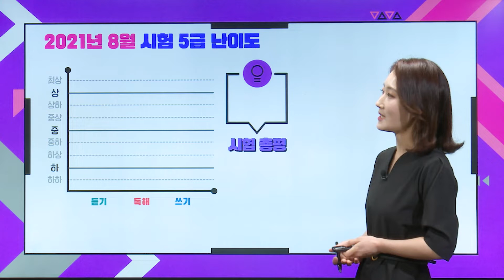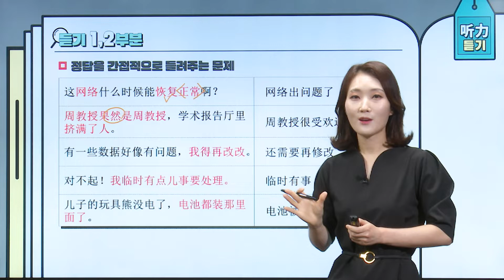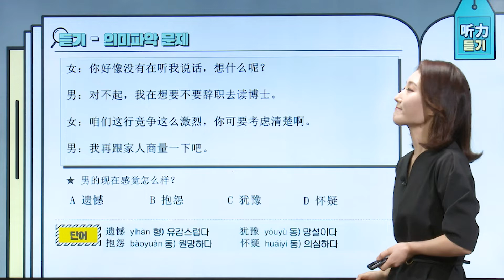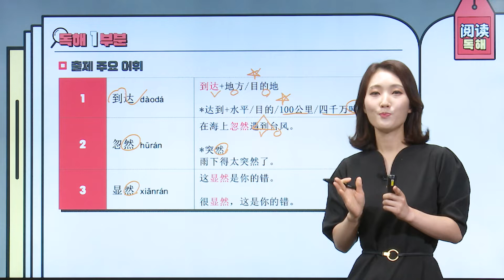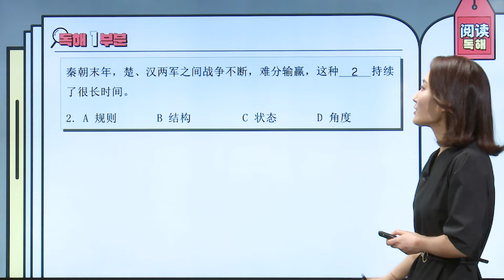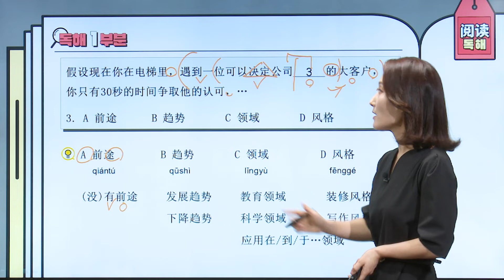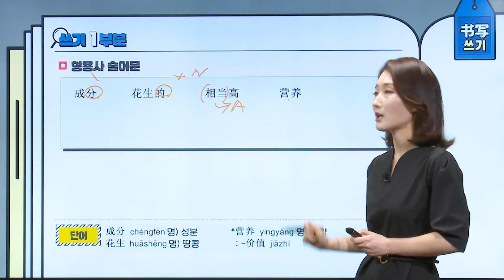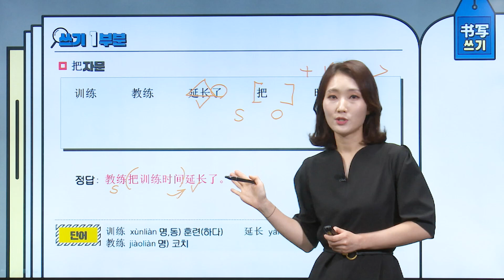『월간 HSK 5급』 Vol.14🎯2021년 9월 시험 대비 적중특강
🙏2021년 9월, HSK 5급을 준비하시는 모든 분들의 고득점 합격을 기원합니다!
파고다 HSK 김지현 선생님과 함께
2021년  8월 5급 리뷰와 9월 대비 꿀팁 꼭 체크하세요✔ ✔

0:00 인트로
0:38  8월 시험 리뷰
4:47  听力
15:59  阅读
33:46  书写

🔜파고다 HSK 배수진 선생님과 함께 만나는 『월간 HSK 6급』도 곧 커밍순!